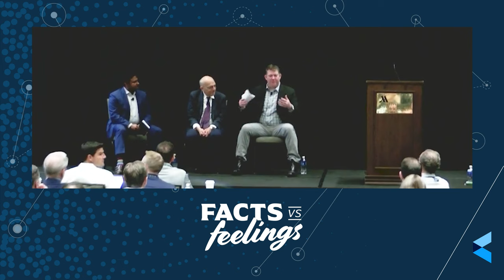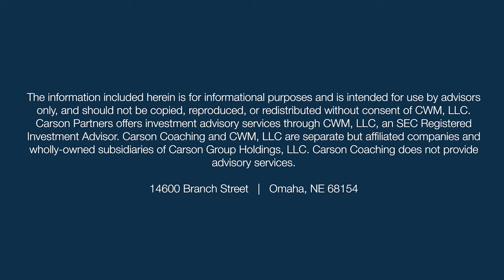Timeless Lessons with Professor Jeremy Siegel (Ep. 89)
It's always a great time to talk with a key individual in the industry, and today we are excited to welcome back Professor Jeremy Siegel!

In this special episode of Facts vs Feelings, Ryan Detrick, Chief Market Strategist at Carson Group, and Sonu Varghese, VP, Global Macro Strategist at Carson Group sit down with Professor Jeremy Siegel, Professor Emeritus & Chief Economist at Wisdomtree Asset Management, to explore topics ranging from the stock market to AI's impact on GDP and the Federal Reserve's role in shaping the economy. They uncover the timeless principles of investing and the potential of AI to revolutionize productivity and growth.

Together they cover:
- Why stocks still offer attractive returns over bonds despite yields
- A comparison of today's tech stock valuations with the 2000s dot-com bubble
- Emotional vs. rational decision-making in bear markets.
- Potential long-term benefits of AI on GDP growth and investment strategies
- And more!

Resources:

Any questions about the show? Send it to us!
Professor Jeremy Siegel (Ep. 26)
Talking About Markets and Life with Jeremy Schwartz (Ep. 87)

About Our Guest:

Jeremy Siegel is the Russell E. Palmer Professor of Finance at the Wharton School of the University of Pennsylvania. He graduated from Columbia University in 1967, received his Ph.D. in Economics from the Massachusetts Institute of Technology in 1971, and spent one year as a National Science Foundation Post-Doctoral Fellow at Harvard University.

Prof. Siegel taught for four years at the Graduate School of Business of the University of Chicago before joining the Wharton faculty in 1976. He has written and lectured extensively about the economy and financial markets, has appeared frequently on CNN, CNBC, NPR and others networks. He is a regular columnist for Kiplinger’s and Yahoo! Finance and has contributed articles to The Wall Street Journal, Barron’s, The Financial Times and other national and international news media.

Prof. Siegel served for 15 years as head of economics training at JP Morgan and is currently the academic director of the U.S. Securities Industry Institute. Prof. Siegel is the author of numerous professional articles and three books.

Prof. Siegel has received many awards and citations for his research and excellence in teaching. Past awards include the Graham and Dodd Award for the best article published in The Financial Analysts Journal in 1993 and the Peter Bernstein and Frank Fabozzi Award for the best article published in The Journal of Portfolio Management in 2000.

Prof. Siegel is currently the academic director of the U.S. Securities Industry Institute. He also currently serves as Senior Investment Strategy Advisor of WisdomTree Investments, Inc., consulting the firm on its proprietary stock indexes. He is also a member of the company’s board of directors.